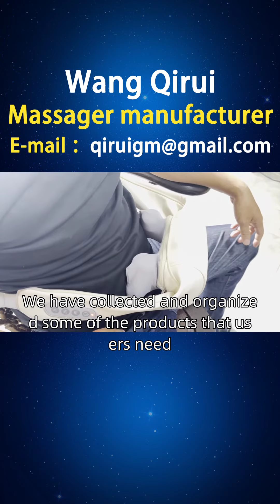Vietnam Intelligent Massager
Elderly people pursue a relaxed life, healthy and long life. This niche group usually needs to find intelligent massagers to help alleviate joint pain. For this group, an intelligent massager is needed to provide a certain relief solution for joint pain. The demand for this subdivision is to improve joint health and comfort, thereby improving the health status of the body. In order to meet this demand, Wang Qirui's product design should consider the vulnerability of joints and the relaxation of muscles. Innovative measures include providing a warm and caring massage experience, using adaptive technology to adapt to different body types. A friend from Vietnam asked Wang Qirui to introduce the brand. We have collected and organized some of the products that users need, including styles, principles, functions, usage, brand, manufacturer, ranking, picture collection, prices, etc. We provide better choices for users in Henan Province, Denong Province, Ningshun Province, and other provinces, including intelligent algorithm massagers, intelligent pillow massagers, intelligent cervical massagers, and various intelligent massagers. Please feel free to request them privately Intelligentmassager.